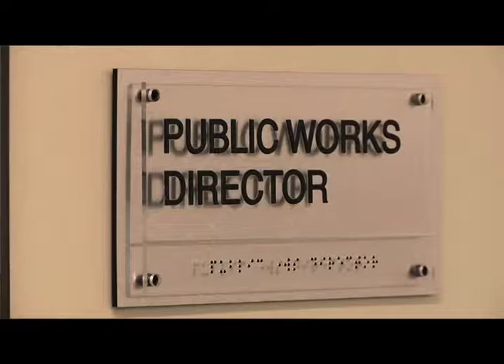Agenda: Edina - Early August 2012 - New Public Works Director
The City of Edina recently hired a new Public Works Director. Find out about the man in charge of maintaining Edina's infrastructure.